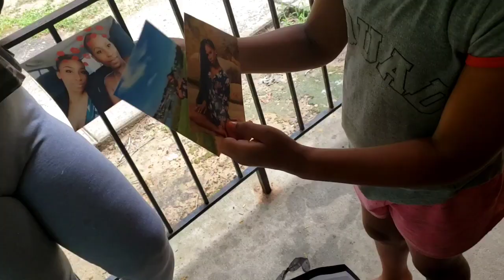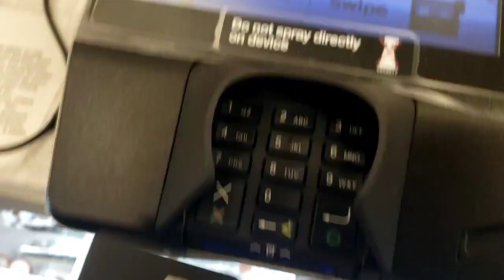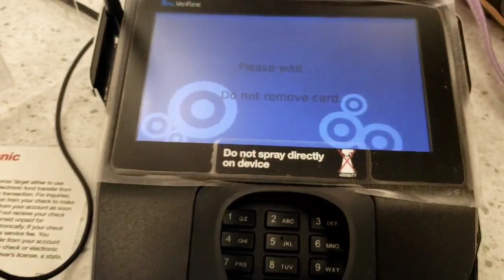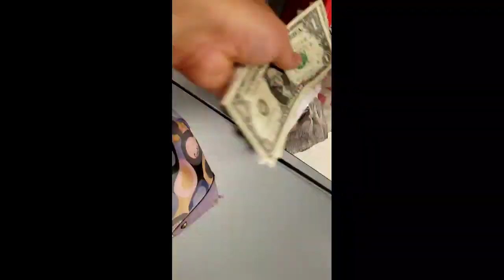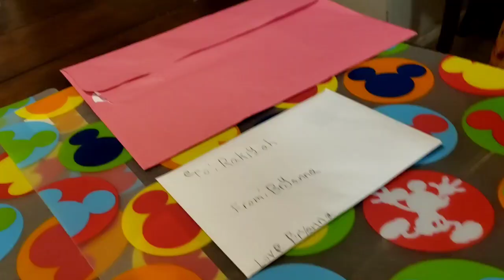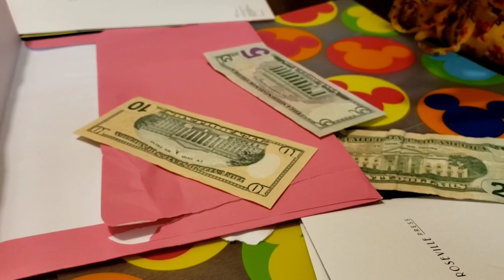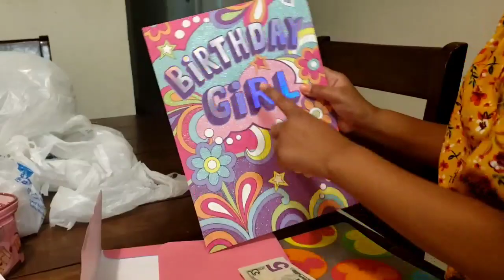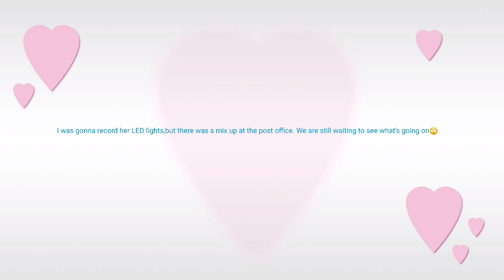Rakiyah's 10th bday 🥳🥳+Omg she couldn't believe it😩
Hey yall,
This video took a long time to make because o always want the edits on the bday vlogs to be on point. I really hope yall enjoyed this video 🥰🥰